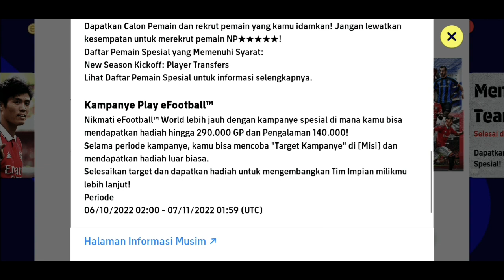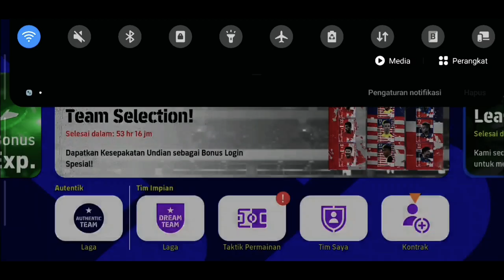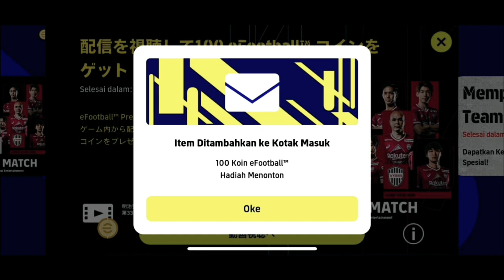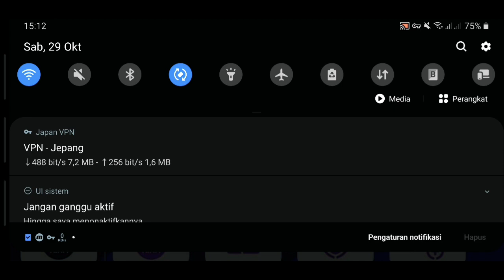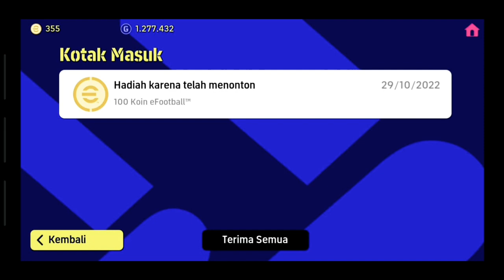BAGAIMANA CARA MUNCULKAN EVENT INI ! CUMA NGEKLIK DETAIL EVENTNYA ! LANGSUNG DAPET 100 KOIN GRATIS !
FOLLOW IG : @riantakha